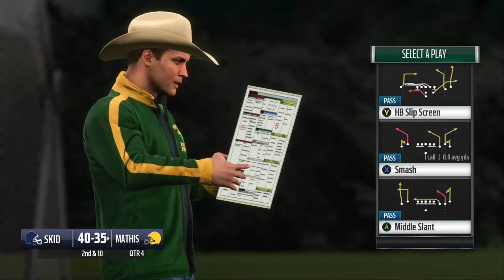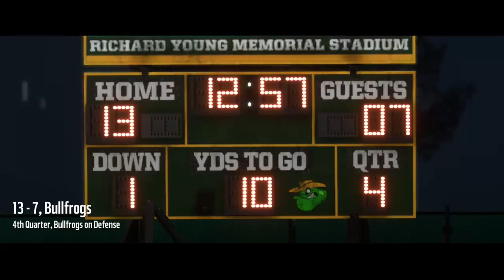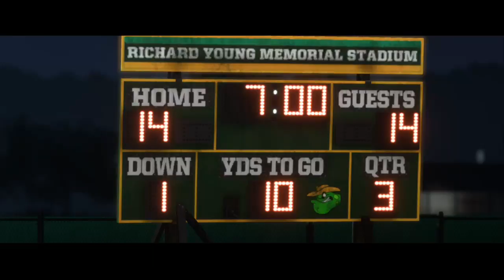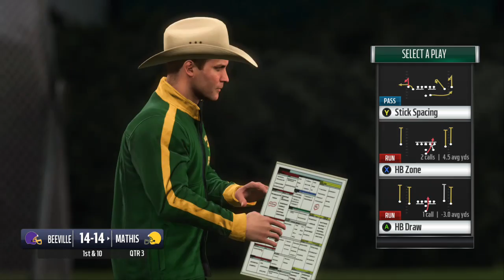Longshot Homecoming: Saving Mathis Football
Colt coaches the Mathis Bullfrogs through an improbable streak and gives them a real shot of completing their difficult uphill battle.